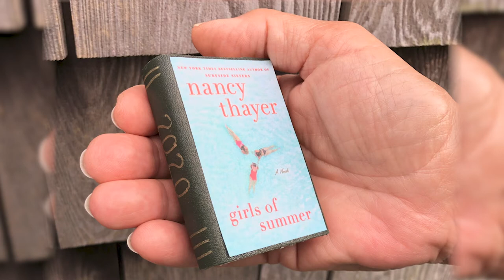Nancy Thayer: The Bipolar Factor